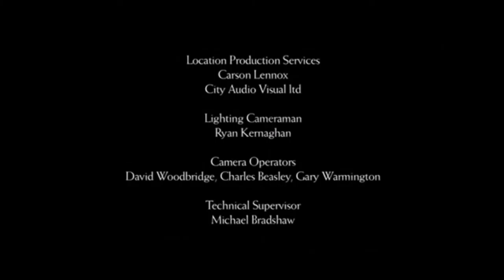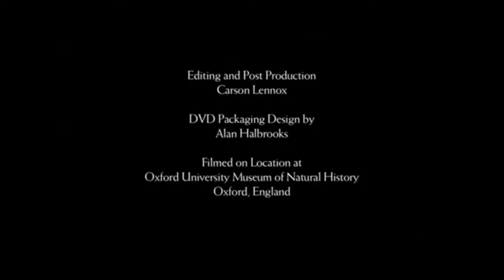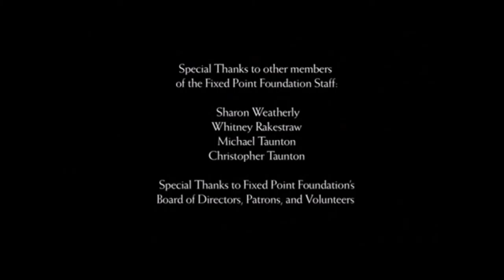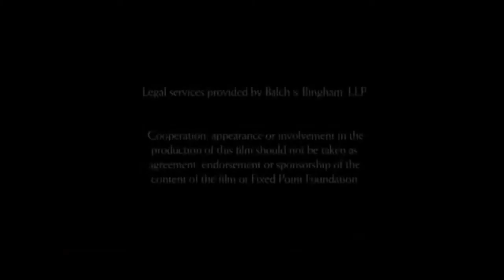Dr. Lennox vs Dr. Dawkins Debate Has Science Buried God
A superb victory by Lennox getting audience members and even Dawkins himself to reexamine the evidence for Christianity in the historical person and work of Jesus Christ as well as in the scientific, mathematical and logical evidence and laws.